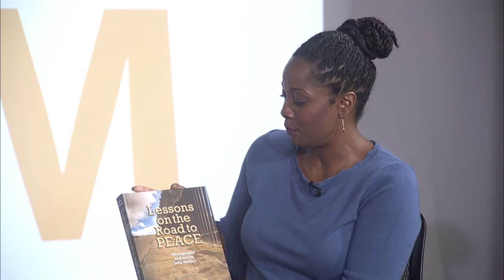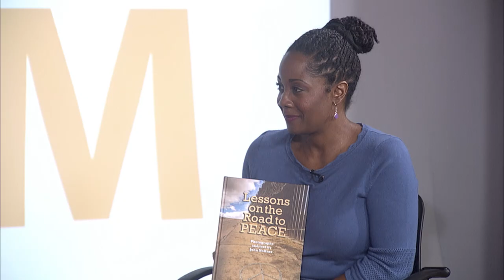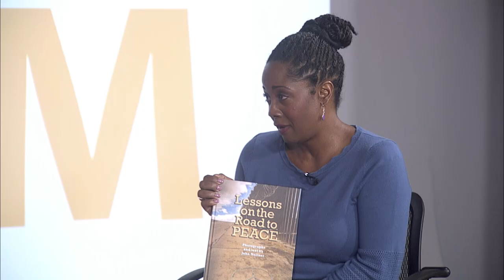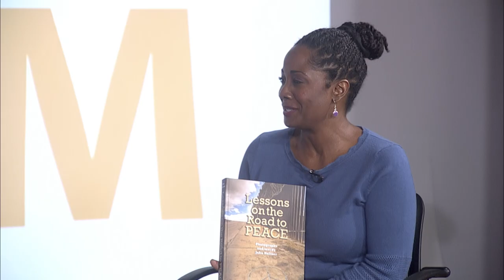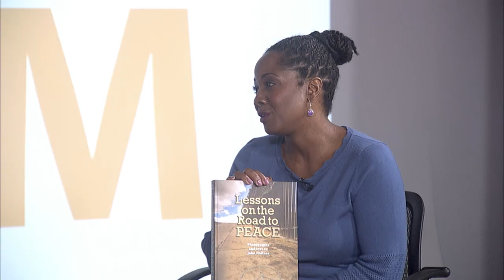SPNN Forum - John Noltner - Photographer, Author and Peace Activist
Our new host Charla Marie Bailey speaks with Photographer, Author and Peace Activist John Noltner